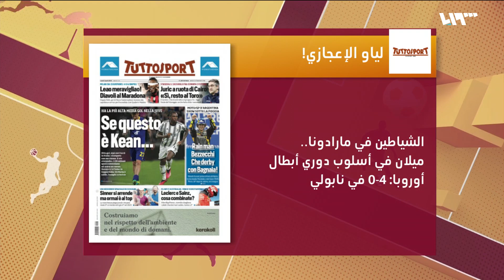ميلان يكتسح نابولي على ملعب مارادونا..وبوتر ضحية جديدة في الدوري الإنجليزي | شوط إضافي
حقق نادي ميلان انتصاراً كبيراً على نابولي، متصدر الدوري الإيطالي، ، بأربعة أهداف دون مقابل على ملعب دييغو مارداونا